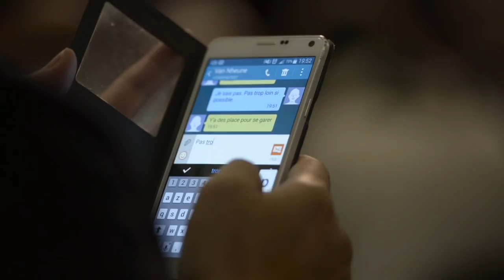CGO DINARD 2017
Championnat Grand Ouest 2017